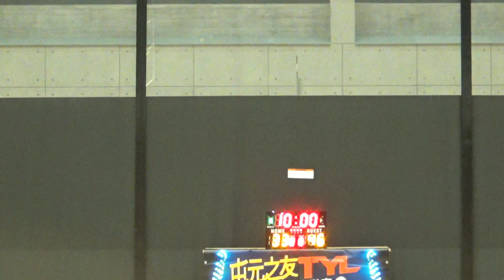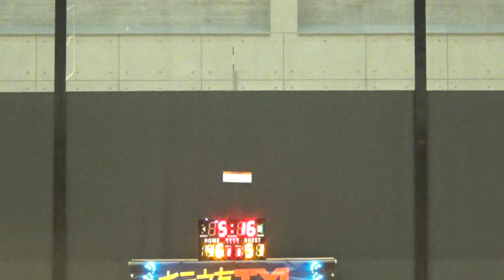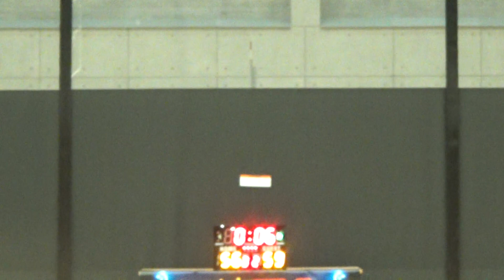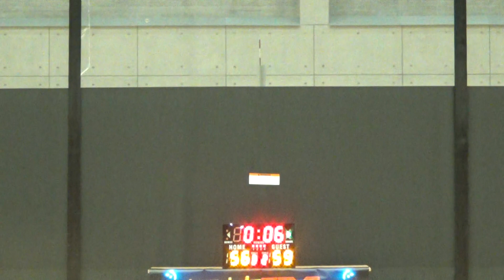20171216 TYL 11th Toreo vs Homies 2nd half